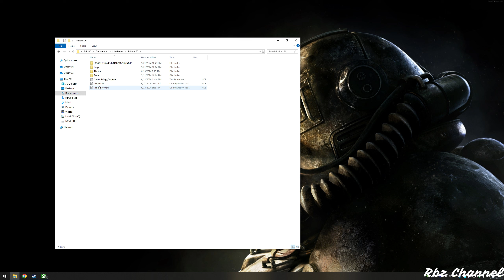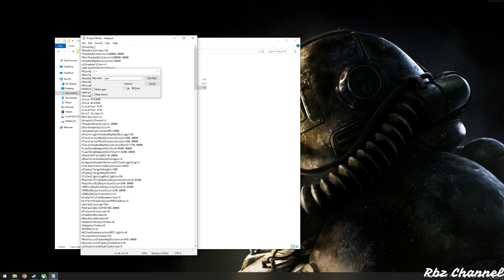How To Remove 30 and 60 FPS Capped bug to make game smoother on Fallout 76 Tutorial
This is common bug on fallout 76 if you newly install it.. the game is only cap at 30 or sometimes 60 fps even you have good pc. here the guide how to fix it. if you want to ask question feel free to put on comment i will reply as fast i can

Instruction

1. Your PC Documents \ My Games \ Fallout76 \ Project76pref.ini
2. Search iPresentInterval
3. Default iPresentInterval Value is 1 make it 0
4. Save
5. Run the game it will remove the forced capped on 30 fps or 60 fps

when you newly installed the game on your device sometimes it capped at 30 fps the game is very slow and not smooth when you do this everything will be alright hope this help please hit subscribe or like the video to help others thanks guys

Asus Auto-Extreme Dual Geforce Rtx 3060 12gb
B450 Aorus M
8x2 3200mhz Memory
Kingston A400 240G Internal SSD M.2 2280 SA400M8/240G
Lg Ultragear 32'' inches